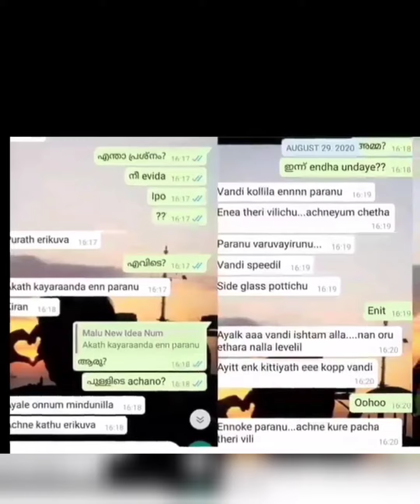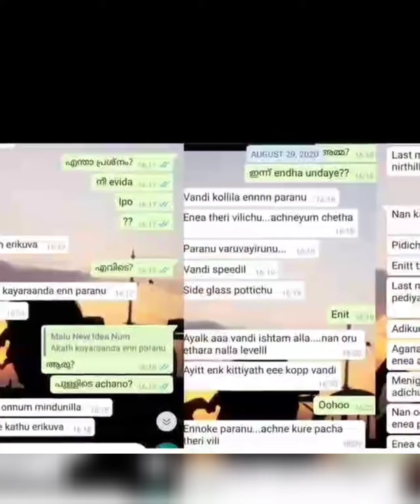Vismaya V Nair video